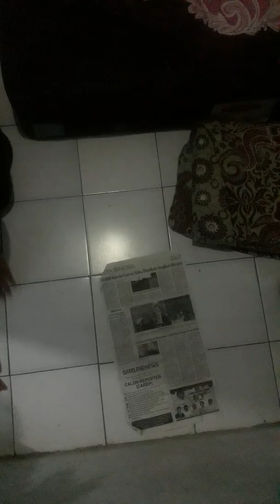jatoh waktu sholat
Lagi belajar sholat